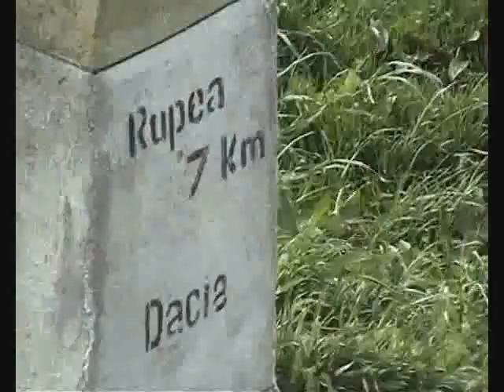Minisatul Sfantul Andrei-despre nunta in satul Dacia, Brasov (1)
Minisatul Sf. Andrei este format din elevi si fosti elevi ai Colegiului Andrei Saguna din Brasov, un grup inimos care nu pregeta sa colinde prin sate si orase in noptile geroase de Craciun sau sa faca deplasari obositoare la evenimente internationale. Impresioneaza prin grija cu care culeg nealterate comori autentice ale culturii romanesti vechi. Sint condusi de un om deosebit, profesorul Ioan Sorin Apan.

(more)